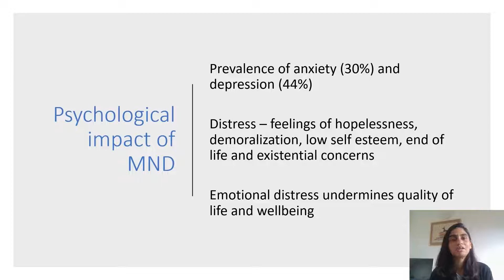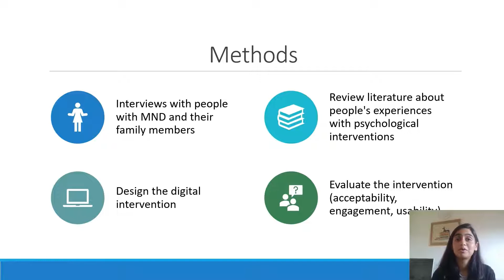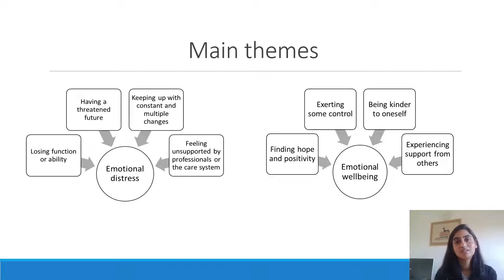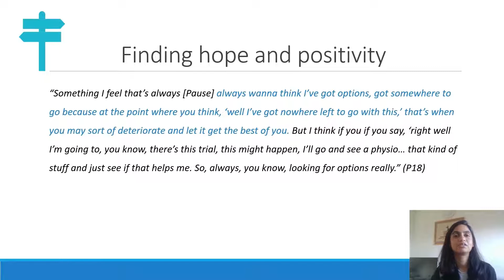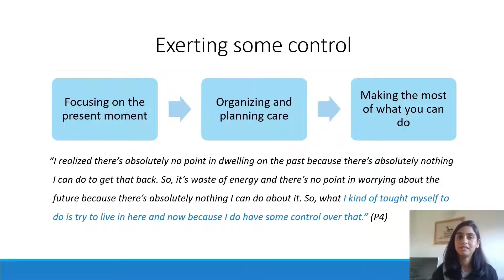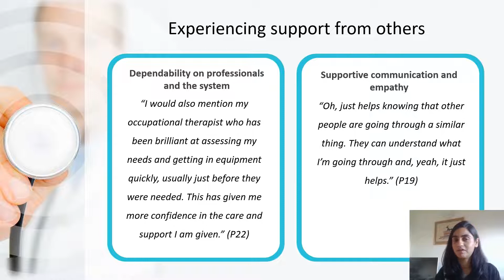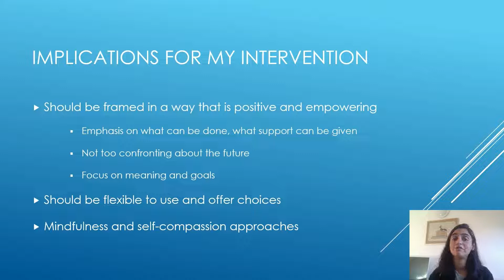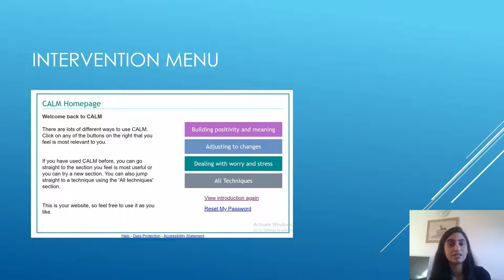Development of ‘Coping And Living well with MND’ (CALM)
Speaker: Cathryn Pinto